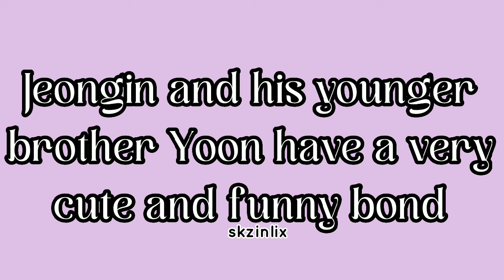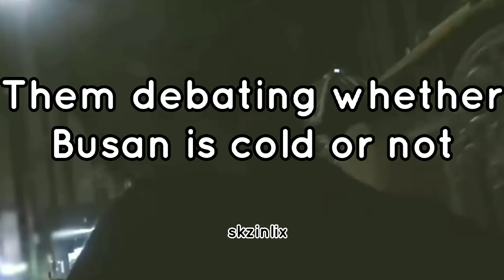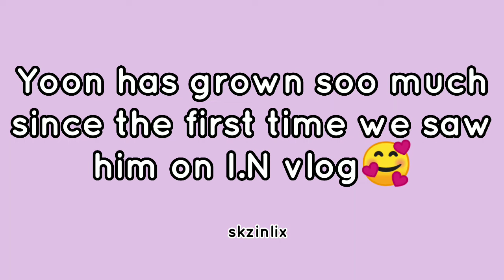Yang Jeongin and his savage brother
As we know, I.N is always savage with skz and always ready to tease them , but in this video, you will get to see how Jeongin and his younger brother interact with each other by being savage and funny around each other. Jeongin raised his brother just as he was raised by his hyungs lol. This video is meant for entertainent and laugh.